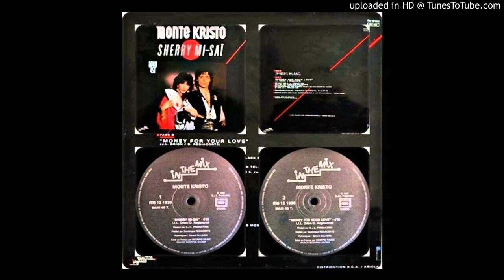MONTE KRISTO - SHERRI MI SAI (extended version by fabian perello)